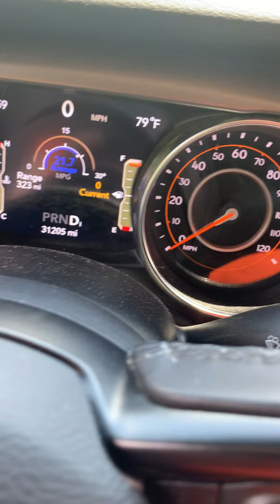What really country boy do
No one has rights to use my video without my consent.